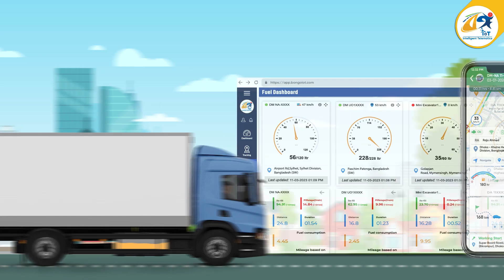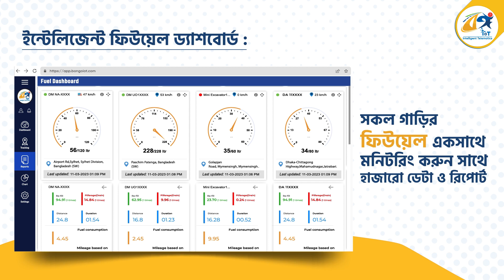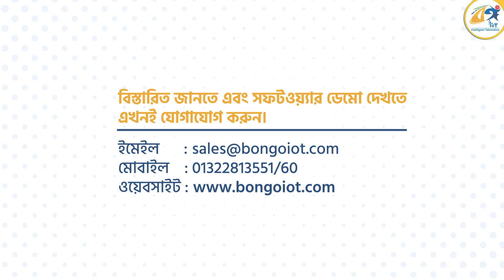📣 ইন্টেলিজেন্ট ফিউয়েল ম্যানেজমেন্টে ৯৯.৫% অ্যাকিউরেসি!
🌟 গাড়ির অপারেশন খরচ কমছে ২৫-৩৫% !

বিশ্ব জুড়ে প্রমাণিত ইন্টেলিজেন্ট ফিউয়েল ম্যানেজমেন্ট বাংলাদেশে প্রচলন করেছি আমরা বঙ্গ আইওটি টিম।

বাংলাদেশে ফিউয়েল ম্যানেজমেন্ট সিস্টেমের সঠিক বাস্তবায়ন ও ইনোভেটিভ অ্যালগোরিদম ডেভেলপ করে বিভিন্ন ইউজ-কেইসে সর্ব্বোচ ফলাফল নিয়ে আসার জন্যে অবদান রেখেছে বঙ্গ আইওটি টিমের দীর্ঘ গবেষণা এবং বিশাল ইনভেস্টমেন্ট।

আমাদের গবেষণালব্ধ ফলাফল এবং বেলারুশিয়ান প্রযুক্তিতে তৈরী বিশ্ব-বিখ্যাত ফিউয়েল লেভেল সেন্সর ও ফিউয়েল কনজাম্পশন ব্যবহৃত হচ্ছে বিশ্বের ৯২টি দেশ! 💡

তাহলে আপনি পিছিয়ে থাকবেন কেন?

তাই দেরি না করে এখনই যোগাযোগ করুন
 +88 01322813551, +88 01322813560 নম্বরে অথবা

📣 ইন্টেলিজেন্ট ফিউয়েল ম্যানেজমেন্টে চলছে বিশাল অফার! বিস্তারিত দেখুন